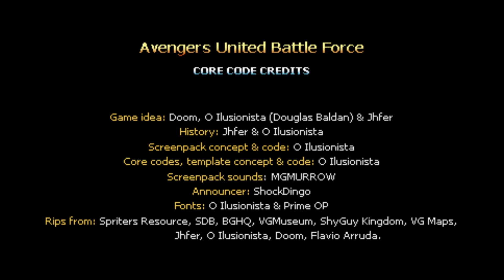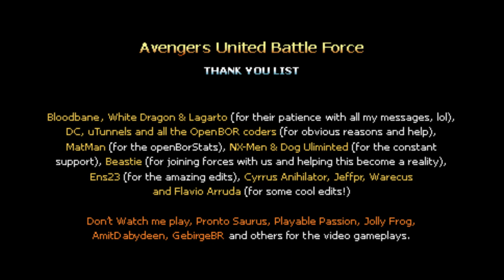Avengers: United Battle Force "2.7.41" - Playthrough (Openbor)